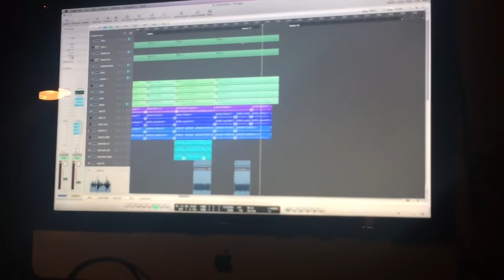Recording Studio Clip #4